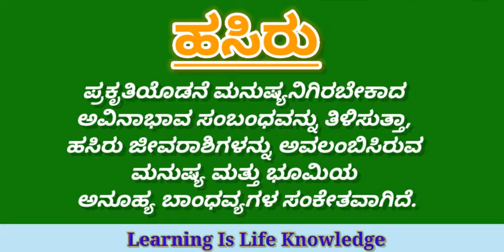ನಮ್ಮ ತ್ರಿವರ್ಣ ಧ್ವಜದ ವೈಶಿಷ್ಟ್ಯತೆಗಳು | Indian Flag | Learning Is Life Knowledge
ಸ್ವಾತಂತ್ರ್ಯ ದಿನಾಚರಣೆ ಶುಭಾಶಯಗಳು